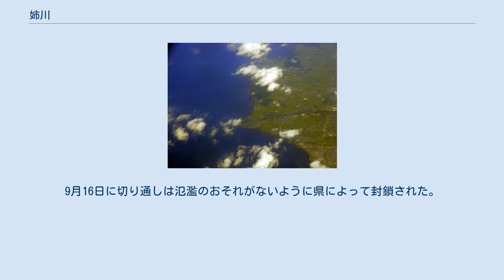姉川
姉川河口付近 姉川（あねがわ）は、日本の滋賀県北部を流れる淀川水系の一級河川。
 滋賀県米原市北部、岐阜県境を成す伊吹山地の新穂山（標高1,067m）に発し南流。
姉川ダムを経由し、伊吹山（標高1,377m）の西で西流へ転じ、長浜市宮部町にて、草野川が合流する。
長浜市南浜町で琵琶湖に注ぐ。
 アユ（友釣・投網・引掛）・ニジマス・アマゴ・イワナ（竿釣）などの釣りが盛んである。
伊吹大根で知られる辛味大根が栽培され、伊吹そばと共に食される。
姉川に注ぎ込む足俣川、板名古川の周辺には田園が広がる。
流域はさざれ石発見の地として知られている。
源流域の伊吹山地は季節風の影響により周囲より積雪が多い。
 滋賀県内には81の天井川があり、その最長が姉川で天井川部分の長さは8.1kmと、姉川全体の4分の1以上が天井川となっている、また長浜市で合流する高時川も6.2kmが天井川となっている。
 共に水路式発電所である。
 元亀元年6月28日（1570年7月30日）には、織田信長・徳川家康連合軍と浅井長政・朝倉義景連合軍との間で姉川の戦いが繰り広げられた。
戦場は現在の長浜市三田町・野村町付近である。
 2017年（平成29年）8月8日未明、台風5号の影響による大雨で姉川が長浜市大井町付近で氾濫し、一時住民約550人が避難する事態となり、床上浸水1戸、床下浸水15戸の被害が出た。
氾濫場所は県道263号の大井橋を通すために堤防を一部切り取っている切通しで、増水時には角材で閉鎖する陸閘（角落し）だった。
9月16日に切り通しは氾濫のおそれがないように県によって封鎖された。
2018年夏頃までに堤防をつなぎ完全に閉鎖される。